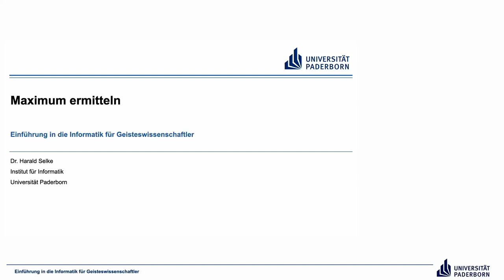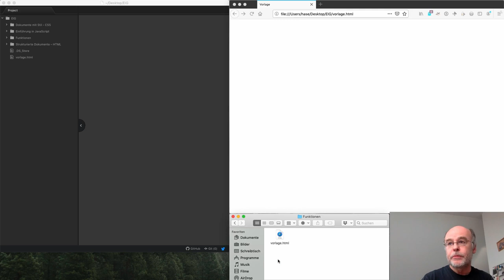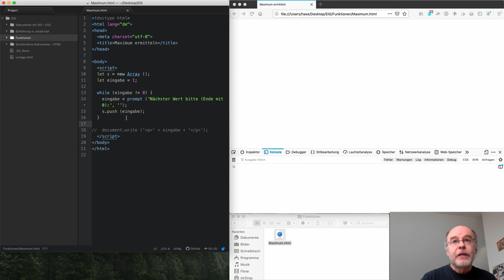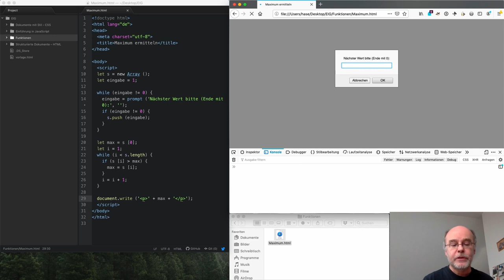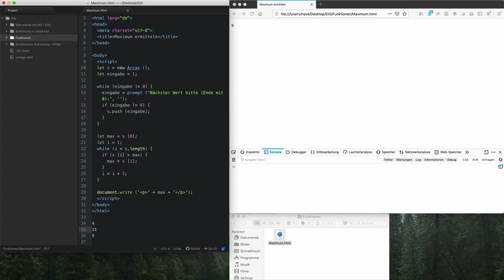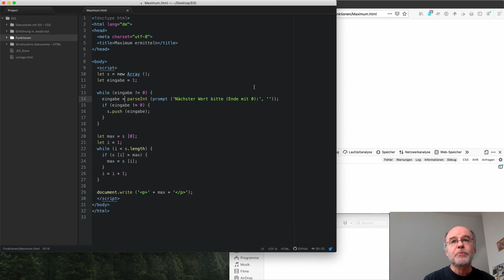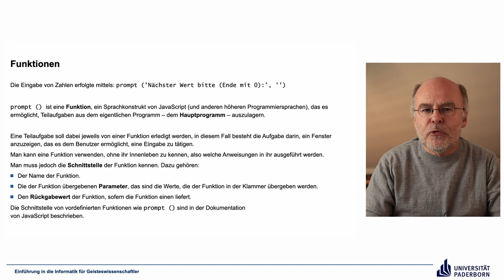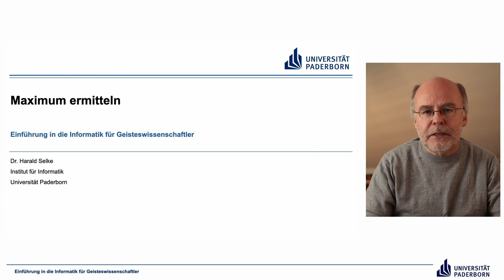EIG: Maximum ermitteln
Abschnitte
00:00 Einleitung
00:57 Beispiel
21:28 Funktionen
27:24 Abschluss